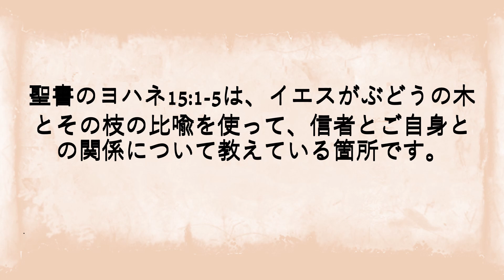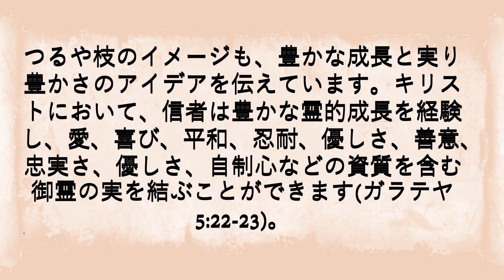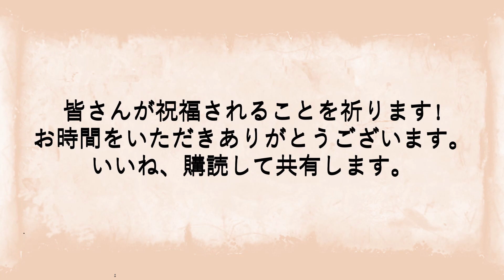ヨハネ15:1-5の探求 - 葡萄と枝の比喩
ヨハネ15:1-5を探求し、イエスが葡萄と枝の比喩を用いて、霊的成長やキリストとの結びつき、実を結ぶ重要性について教える内容を探求します。